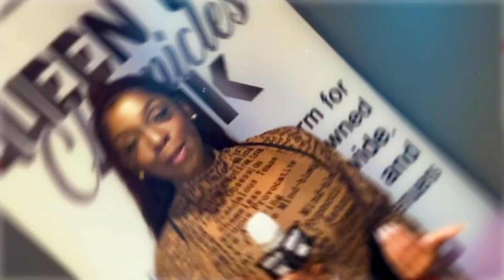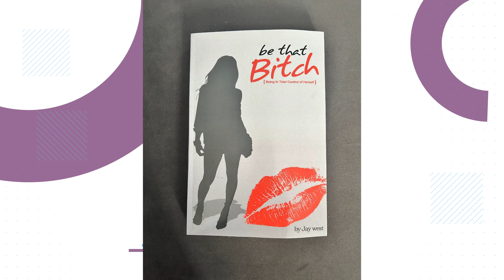Queen Up Chronicles TALK 1-S3- EP1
The launch of Season 3 of the podcast started with a bang. The special segment is on the red carpet of the Glitz and Girlpower 8th Annual Awards show which honors Women in business Worldwide. It was hosted at the Hardrock Hotel in Hollywood, Florida at Club Daer. Queen Up media host, Jay West interviewed Radio Personality Supa Cindy, Miami Rapper Pretty Porcelain, Love and Hip Hop Miami Actress and Rapper Zoey Brinxx, Singer Big Ari and Rapper Big Boss Vette and more